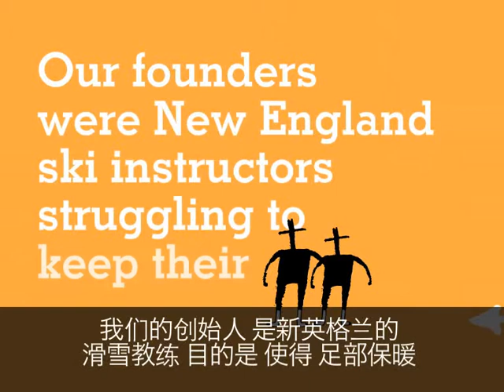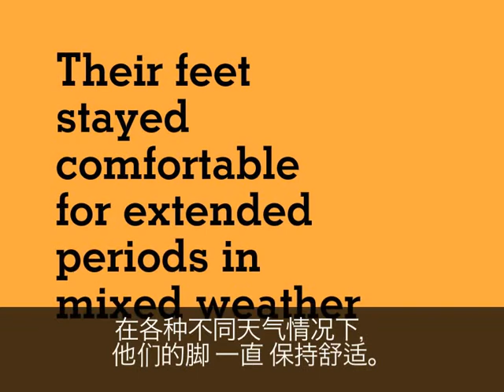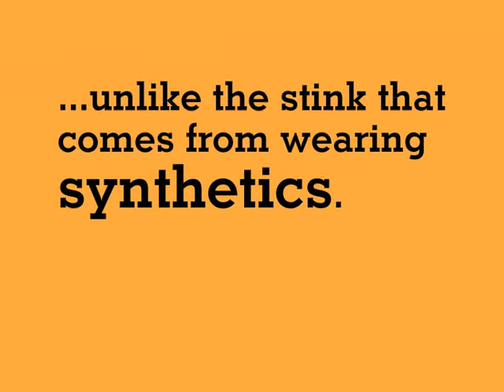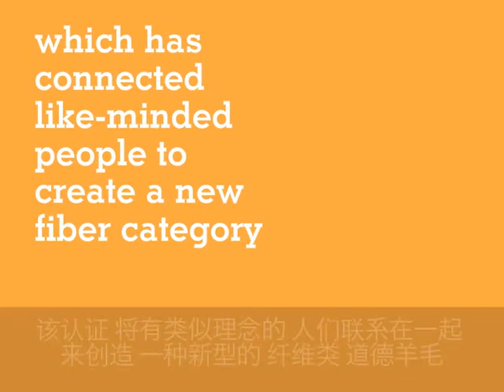History.wmv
SmartWool History.